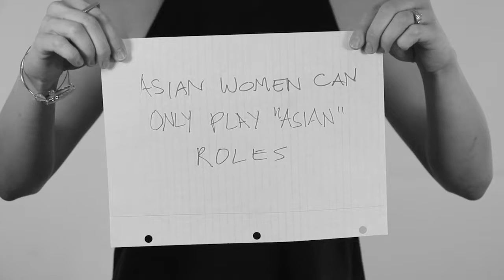Labels in 60 Seconds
This theme film of the 2016 72 Hour Shootout - LOSE THE LABELS - is airing on CrossingsTV to promote the Shootout filmmakers, the top ten of whom will premiere at the Film Lab's Shootout at the Asian American International Film Festival in New York City and the top 50 of which will roll out on AAFL TV. The Shootout is an annual global filmmaking competition in which teams have 72 hours in which to create a short film based on a common theme, tackling racism and inequities in Hollywood and celebrating diversity in the arts. 2016 72 Hour Shootout Promo Video LOSE THE LABEL IMDB YouTube (final cut - June 2, 2016, at 8pm).
The Film Lab and the Shootout are Registered Trademarks of the Film Lab and may not be used without written authorization and consent.